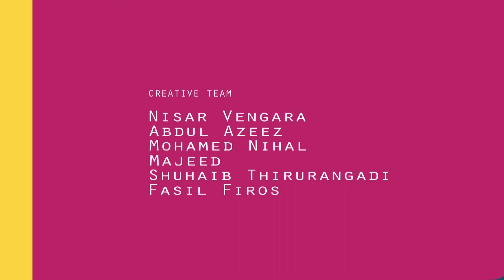Speaking Boysenberry -Kids Animated Story - Animated / Cartoon Stories For Kids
Boysenberry as we all know is a fruit wit lots of benefits.. Here's Boysenberry speaking its merits on its own ! ! Interesting right ? So watch the full video, The Channel is intended to get a basic know-how on vegetables and fruits, it will be an infotainment for out little friends as well as their parents also. !